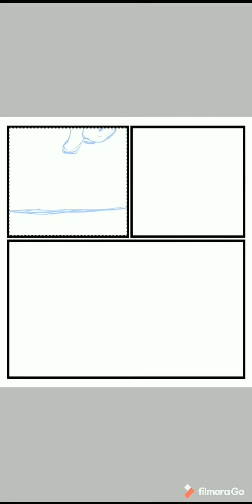How I Make my Comics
My first digital comic, and the first page I ever made. Enjoy